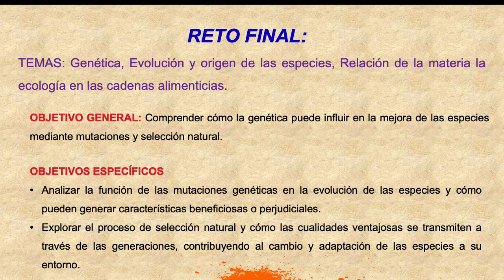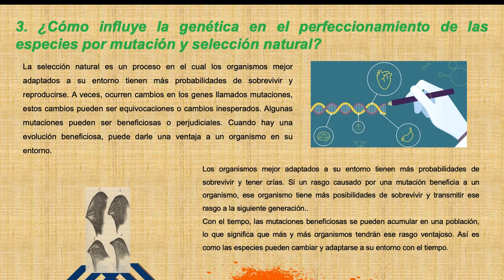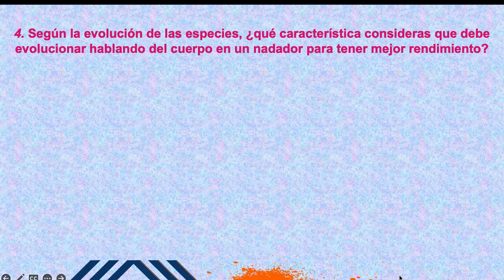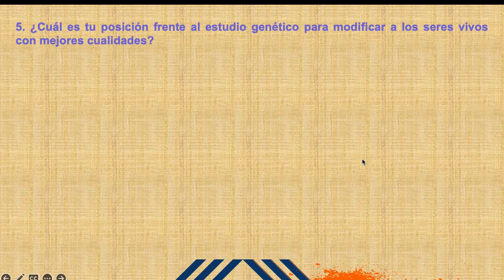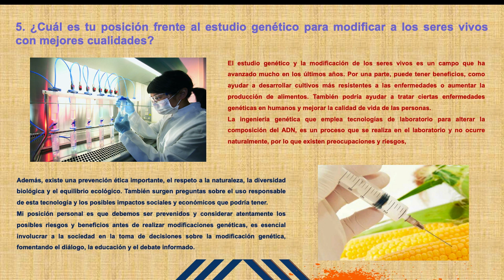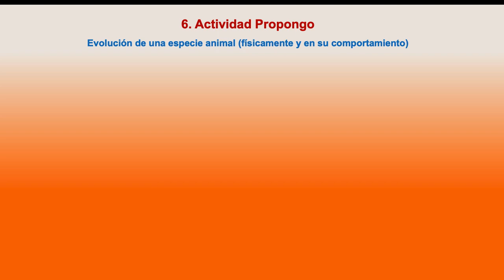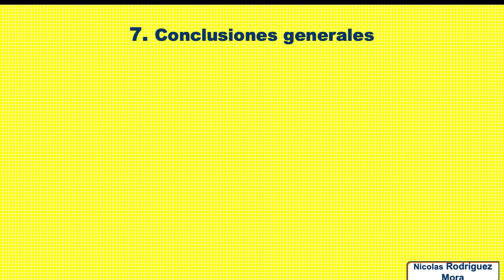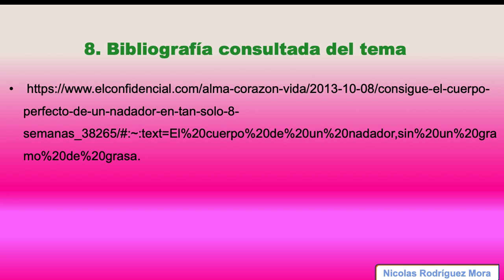Genética, Evolución y origen de las especies.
Cómo influye la genética en el perfeccionamiento de las especies por mutación y selección natural.